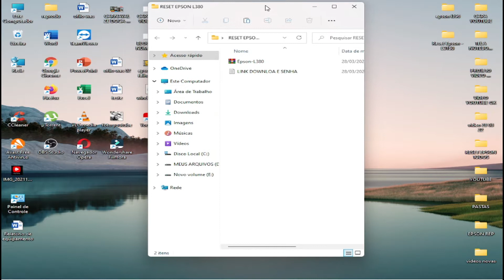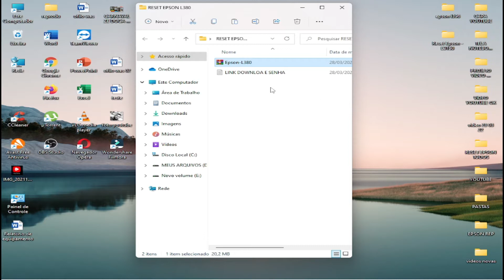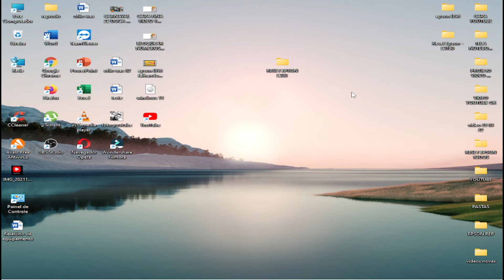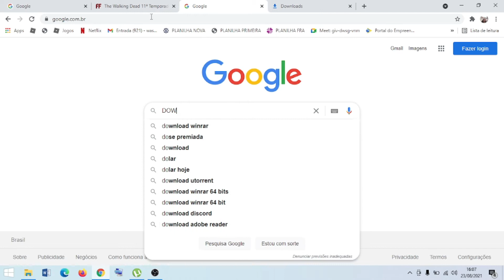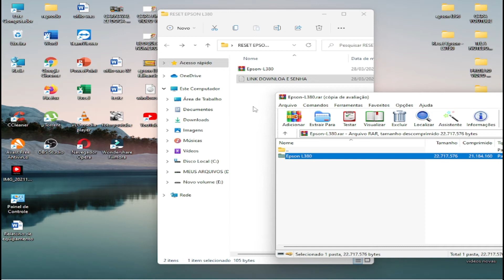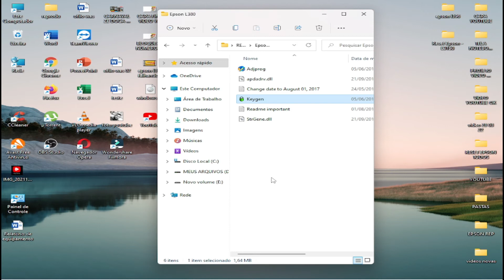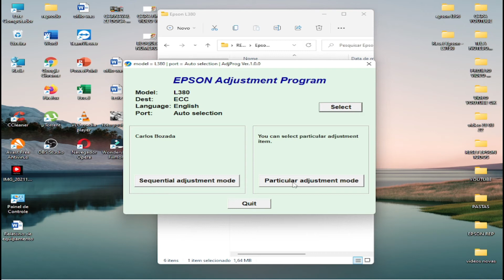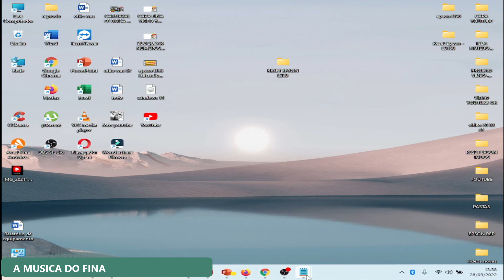RESET EPSON L380, L383 GRATIS! luzis biscando IMPRESSORA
LINKS  ABAIXO ⤵ 👇 Ligou a impressora l380 e apareceu a mensagem: " A almofada de tinta da impressora está no final de sua vida útil.
Esse vídeo possui o passo a passo Completo para resolver esse problema! E   melhor, de forma gratuita e segura!
SE VOCÊ NÃO CONSEGUIR só mandar Massagens para o

[[ TURMA EU DIVIDIR O LINK PARA BAIXAR O RESET EM DUAS PARTES, PARA O YOUTUBE NÃO EXCLUIR O LINK DO RESET ]]

PARTI 001:      https://
PARTI 002:      1drv.ms/u/s!Ao64txOhLcxvgQGDbRMjUt4sBeyg?e=bERYCY
SENHA DO WINRAR:   321

no canal tem vários reset gatis só da uma olhada.

🔑 Faça um PIX: 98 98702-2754
       Banco PICPAY qual quer valor
        Washington Oliveira
Comenta, curta e compartilhando o vídeo também ajuda muito :)
impressora epson l355 não imprime preto
impressora epson l210 não imprime preto
como desentupir impressora epson l355
impressora epson l375 não imprime preto
limpeza de cabeçote epson l365
impressora epson imprimindo cores erradas
impressão com linhas horizontais epson
solução de limpeza epson
epson l3250 não imprime preto
epson l3250 com falha na impressão
epson l3150 não imprime preto
Epson l3150 falhando a impressao riscando ou nao imprime
Epson Eco Tank L3150 falhando a impressão, como resolver?
Como limpar o cabeçote da Impressora epson L3150?
L3150 riscando a impressão, o que fazer?
L3150 não imprime!
Dispenser da epson l3150 não sai tinta!
L3150 com defeito, como resolver?
Minha epson l3150 não está imprimindo preto!
Minha Epson l3150 não imprime colorido, e agora?
L3150 com problema na bomba, como solucionar?

Tenho reset para todos os modelos Epson